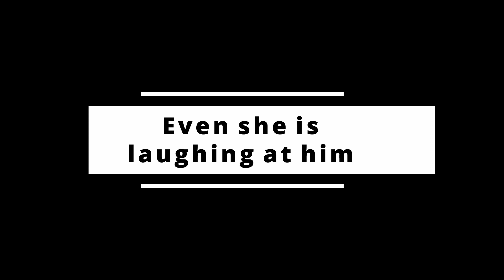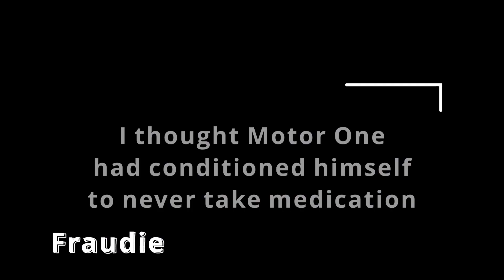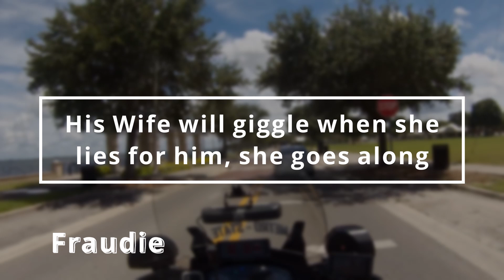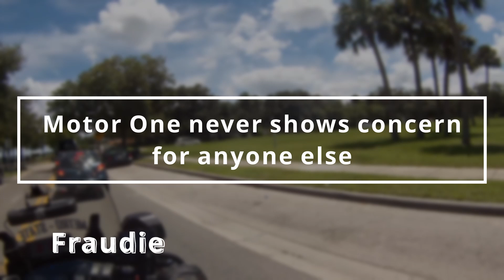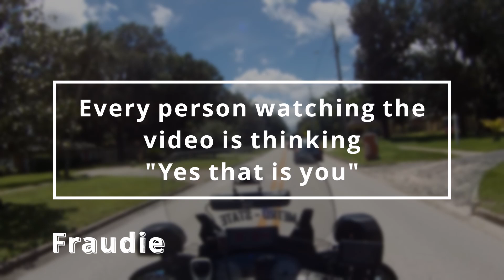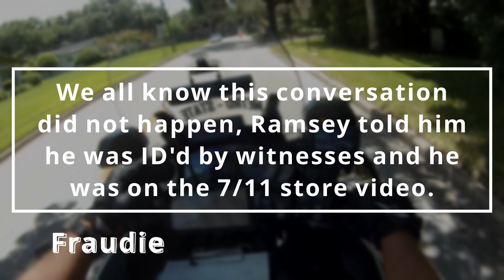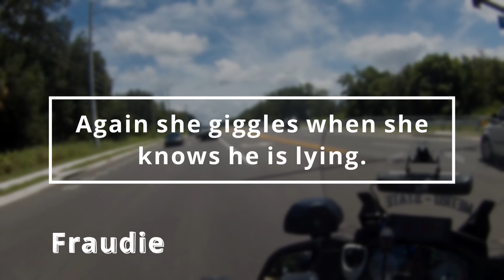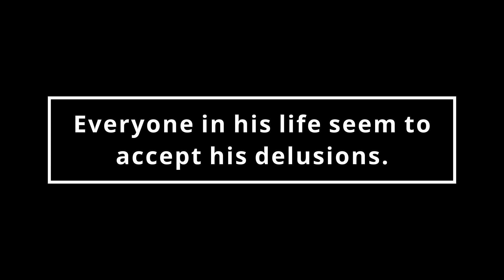Jeremy Dewitte Lyin & Tryin to Convince His Wife its not even him.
When Motor One was arrested a second time in 2019, his wife tried to persuade him to abide by the law, she foresaw the destruction of Metro State if he continued operating his escorts the same way. She giggles when she tells him about the home he pretends they have in egypt.  Some excerpts show him bragging about his non existent Military deployments.

Fraudie International Operations has discovered an extensive collection of information from a major Floridian Law Enforcement Agency, we need USD$315 to recover them. Can you help us get them released?